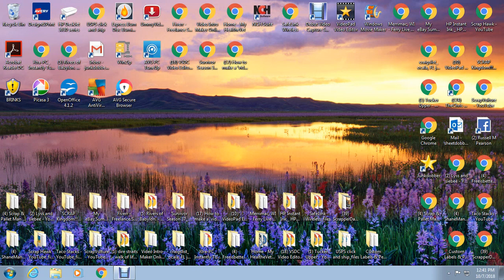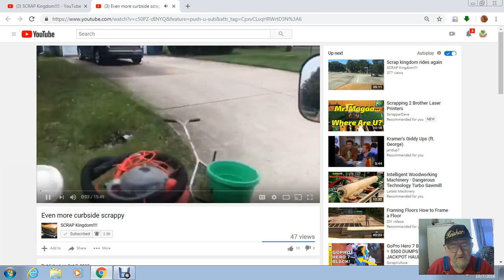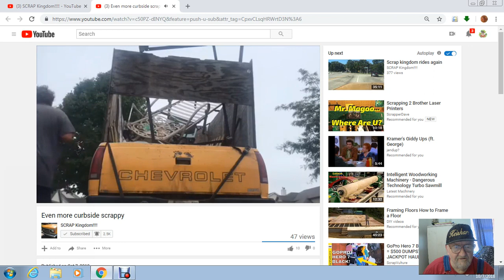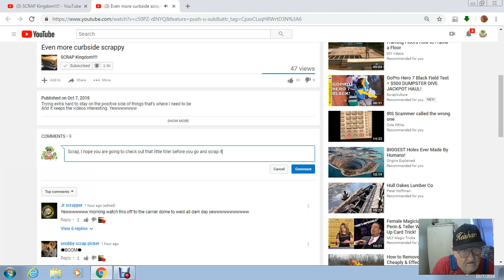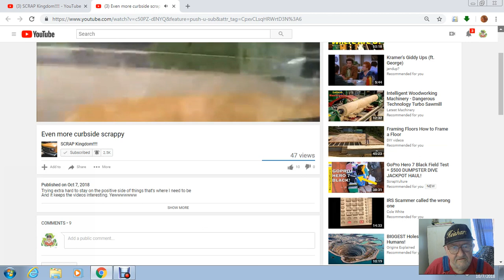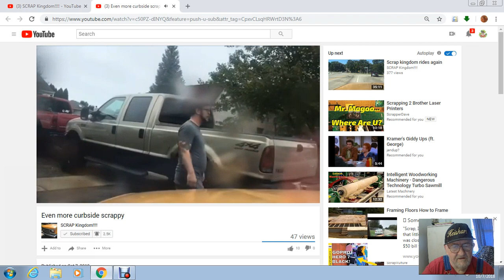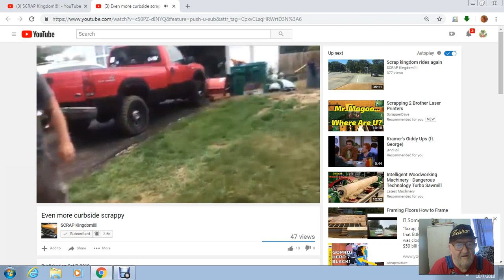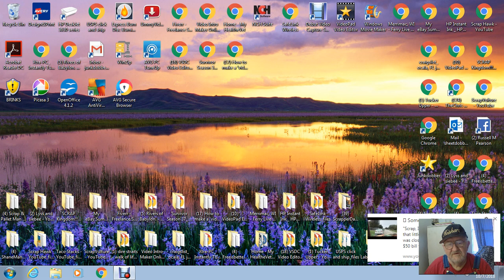Just checking in with The "Scrap Kingdom"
Just a little reaction video I made about Scrap Kingdom. I like to watch his videos and it troubles me that his channel is not monetized yet. A puzzle to me why. Also occurred to me that he does not have any kind intro or any music on his videos. He comes up with some great observations and comments about Life in general and the scrap. He is pushing his dream with out being the average type of scrapper.